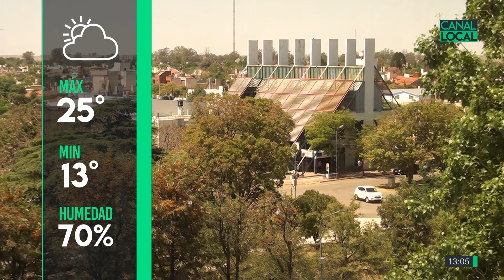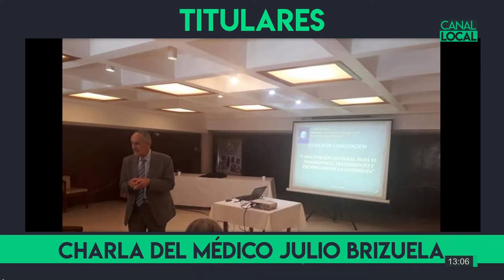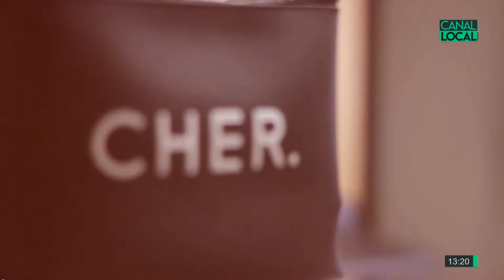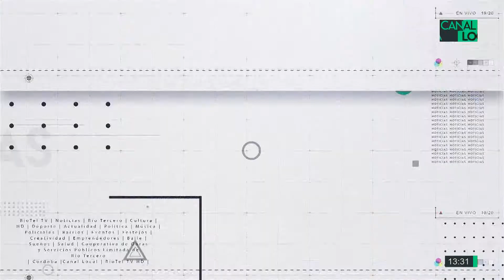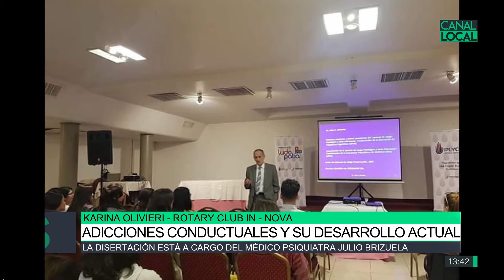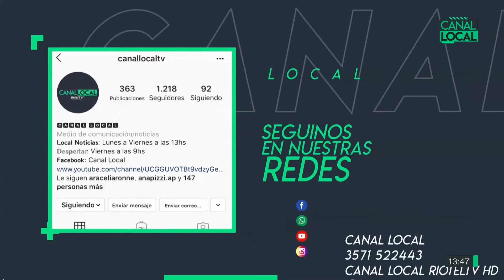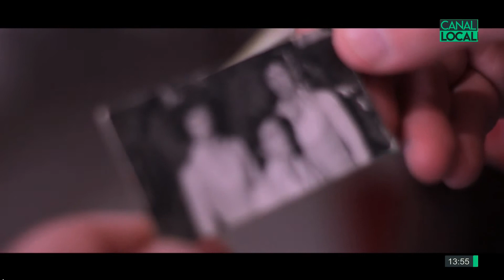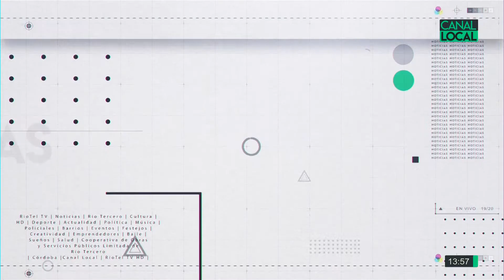Local Noticias 23-10-19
Cuidado de los niños frente a los perros, Lucio Priotti / Cursos de electricidad gratuitos en la C.O.S.P. / Un niño fue mordido por un perro en el colegio / Campeón mundial de ciclismo en Manchester, Ricardo Pereyra / Adicciones conductuales y su desarrollo actual, Karina Olivieri / Mural en honor a García Lorca en Barrio Norte /